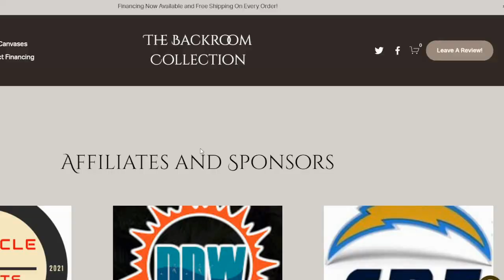Colts at Jaguars Preview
The Indianapolis Colts visit the Jacksonville Jaguars week 2 of the 2022 NFL season!
Colts Nation knows that Indy has not beaten Duval on their home field since  2014.
Can the team put the mistakes from week 1 in their past For the Shoe?
Who are the playmakers for the Jaguars, the Colts needs to keep an eye on?
The defensive line needs to pressure Trevor Lawrence, and make him uneasy.
Which Wide Receiver needs to step up, if Michael Pittman Jr., or Alec Peirce misses due to injury?
If Frank Reich a good coach?
Who is Jerraud Powers' favorite all-time coach?
Score predictions.